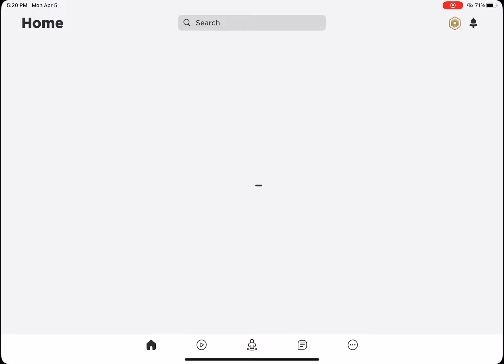I was training for tower of hell until this happened...